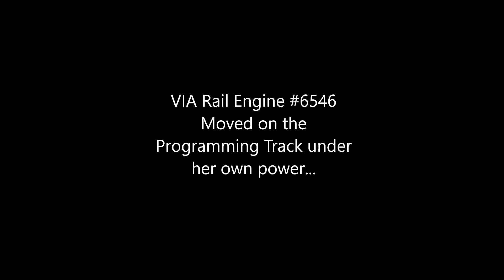First Movement on the Programming Track 001 17 January 2022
After many long months of inactivity I have hooked up the programming track and the first engine to run on the layout, VIA Rail #6456 took her first few steps. Engine #6456 ran the length of the Programming Track and pulled  one of the VIA dining cars just unpacked and put of the layout for this occasion. Thank you all for sticking with my channel during the months of inactivity. there is definitely more to come...